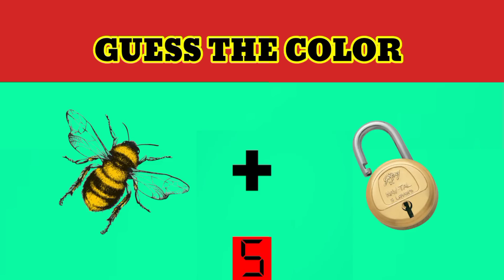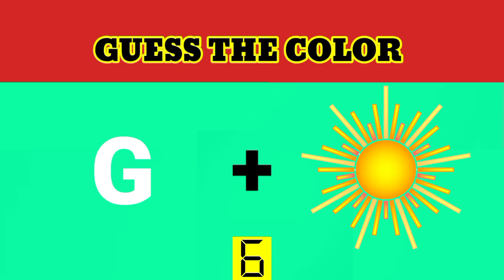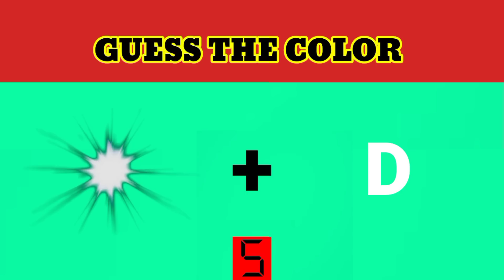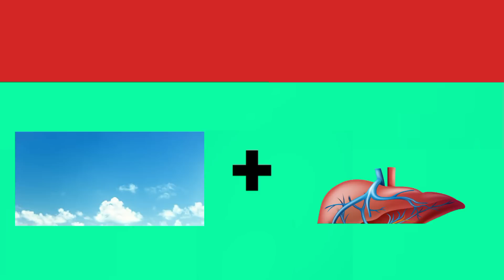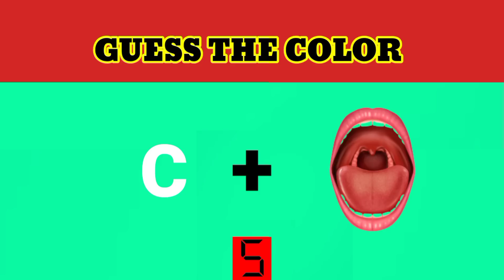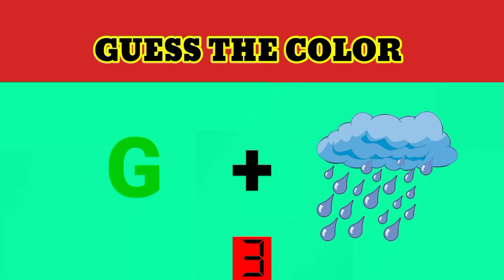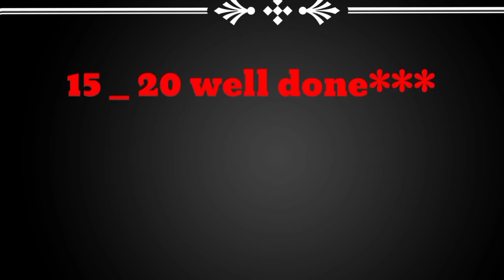guess the color by emoji/riddles see/emoji challenge/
About  riddle see ;

My name is Asif and I love quizzes.all quizzes, puzzles, pahaliyan, emojis challenge, riddles are made by self.this channel should be a place full of riddles,pahaliyan,puzzles, quizzes,test The mind , guesses, hindi paheliyan, Urdu paheliyan and English paheliyan!

in this video you will guess the color by emoji's with in 10 seconds.

Emoji puzzles are fun and interesting to solve and they increase your mind!

 you find the answers before the time finish.if you need more time you can pause the video.